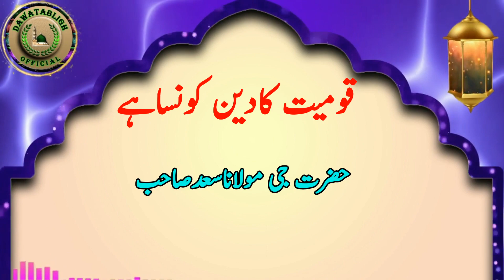qoumiat ka deen konsa hai قومیت کادین کونساہے hazrat ji maulana saad sahab